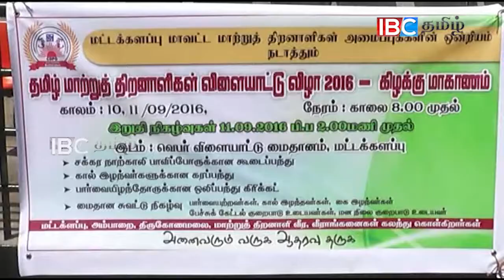IBC TAMIL Para Olympic in Batticaloa